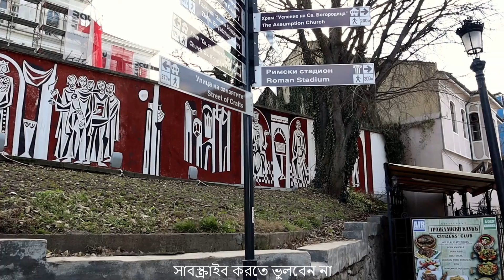ভ্রমণ প্লোভডিভ, বুলগেরিয়া অংশ 2 - সেরা পুরানো শহরগুলির মধ্যে একটি?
এই ভ্রমণের ভিডিওটি বুলগেরিয়ার অন্যতম সেরা পুরানো শহর প্লাভডিভ সম্পর্কে? বাংলা ক্যাপশন সহ